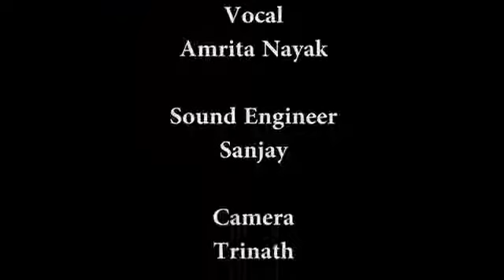O amar bondu go Hindi song